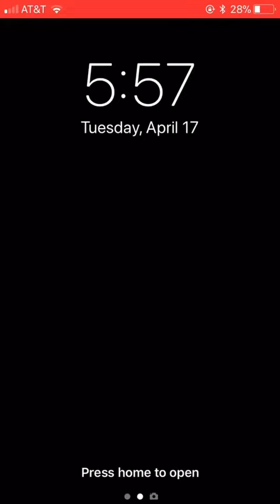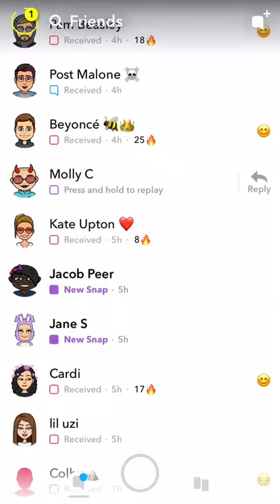Evelyn for Secretary